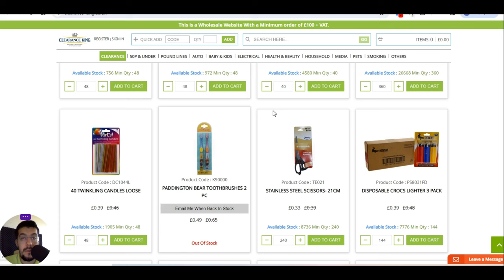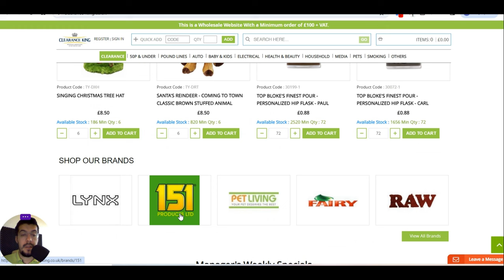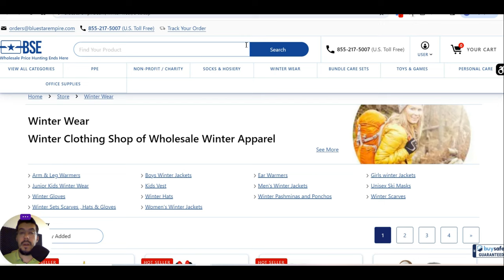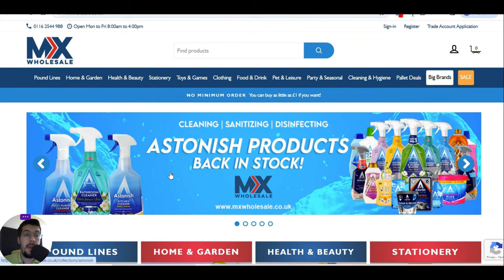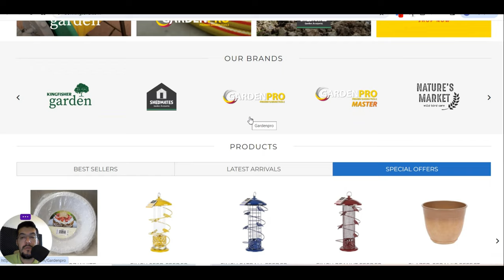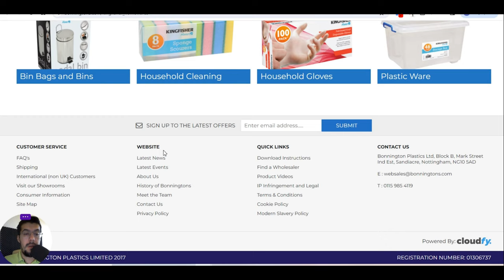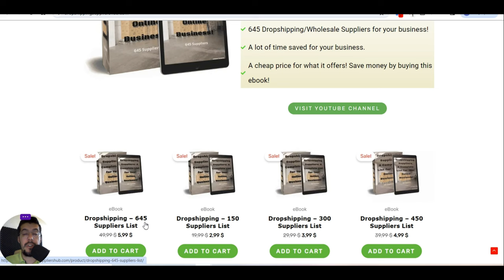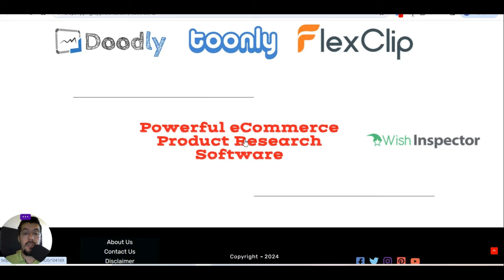5 Dropshipping Suppliers to Boost Your Business - Ep.55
5 Dropshipping Suppliers to Boost Your Business - Ep.55

❗ Email Marketing

❗ Hosting

❗ Free Hosting